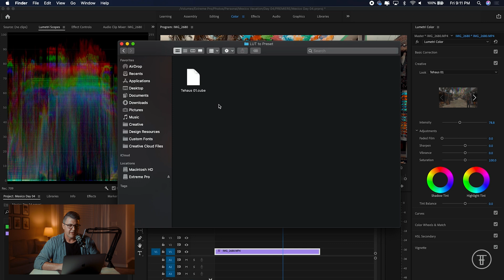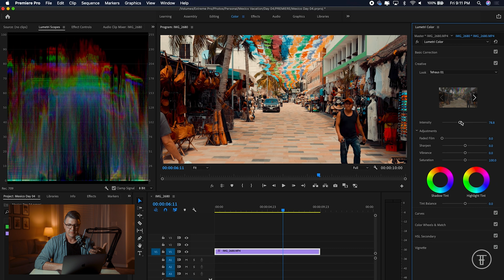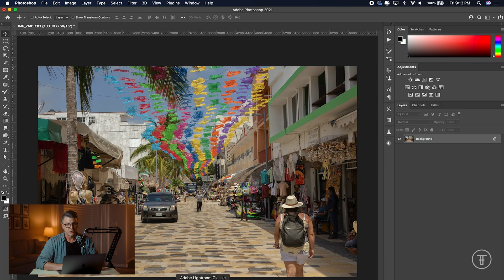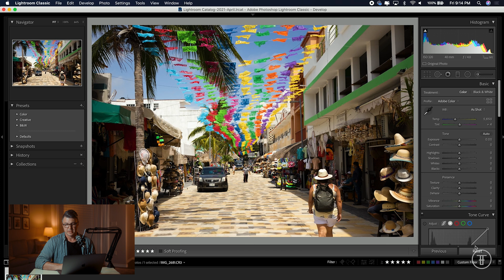How to CONVERT a LUT into a LIGHTROOM Preset | 2021 Premiere Pro, Lightroom, and Photoshop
In this video, Braden Collum shows how to convert a LUT into a Lightroom Preset.

Gear Used In This Video:
► Audio Recorder